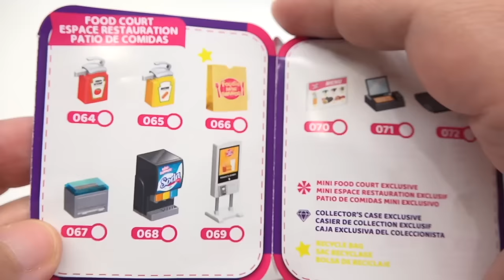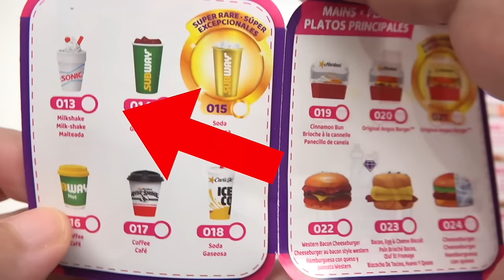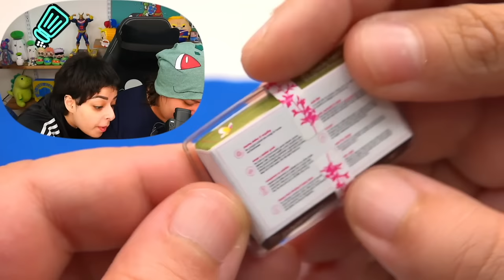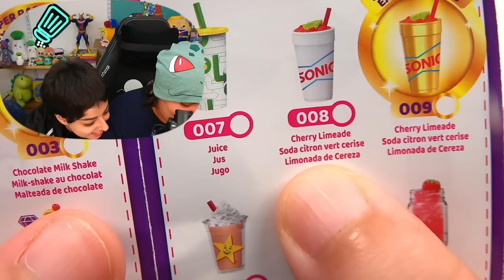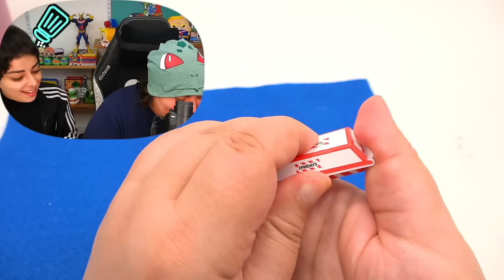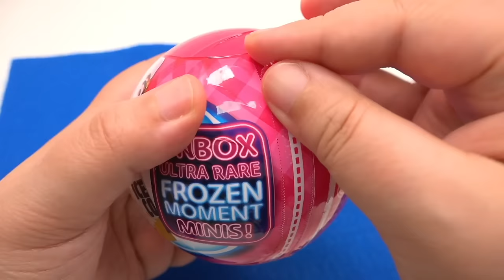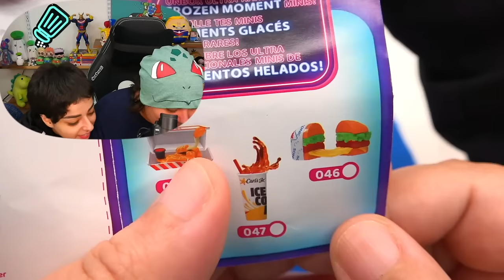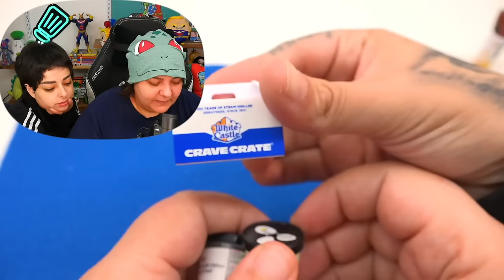Find ULTRA RARES? Unboxing Mini Brand Foodies Mystery Boxes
These mini brands fast food edition are mystery boxes of miniature foods. On this channel, we have done mini brands fashion, mini brands disney, mini brands toys, mini brands series 3, series 4. We have also unboxed real littles which have a similar concept of miniatures you can decorate your hobby dollhouses. Are these worth it?

My gear:
Streaming:
- MSI Laptop